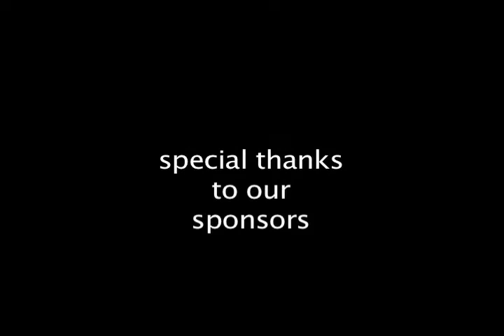Criminally Insane battle it out against the Wildcats for the first NAPL championship!